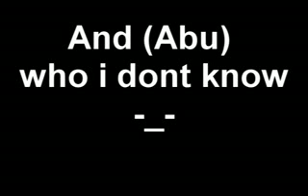Abu Joins Zombie master.. (Harassment video) /drophaters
Well... i was surfing the web and saw that rice was on so i joined his game and here i met abu ( abu is a really cool dude well his name really isnt abu) so i started recording and here we go

Thanks RAVEN
Mystery ABU
Megotrice
Xhack
drophaters